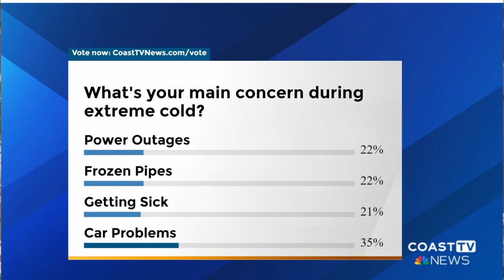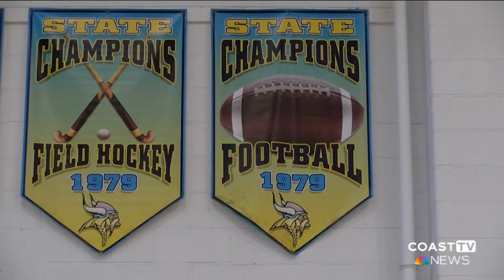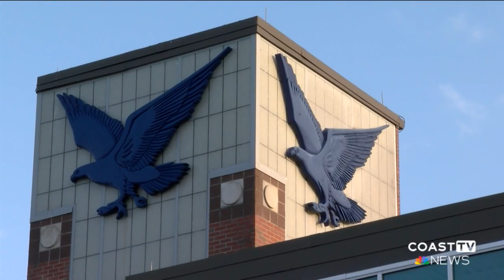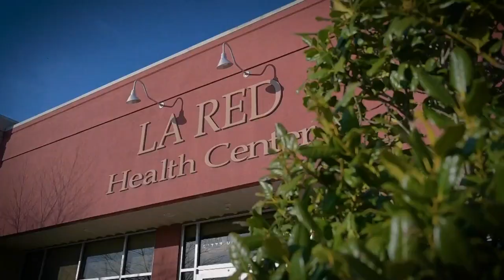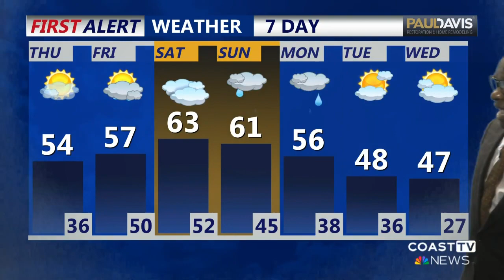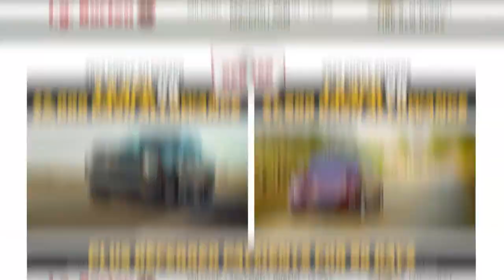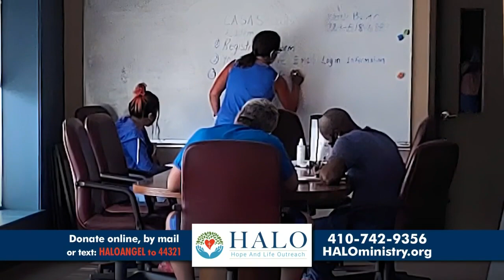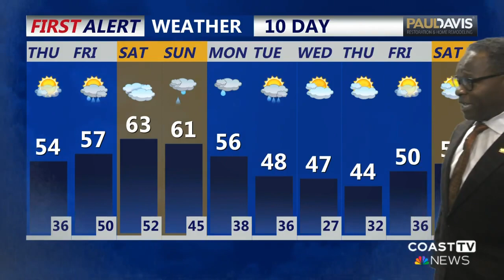CoastTV 6 pm News: November 29, 2023